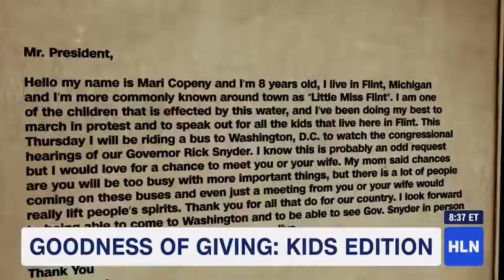Little Miss Flint CNN Goodness Of Giving: Kids Edition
Little Miss Flint CNN segment